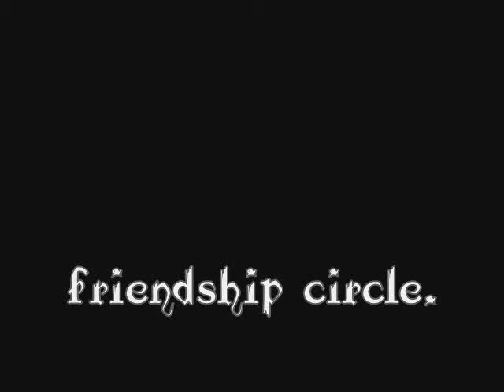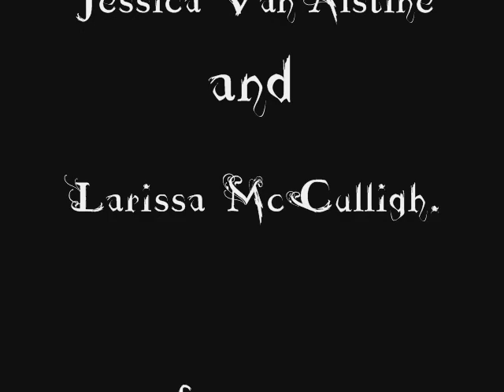Line of love.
I got this idea from Cadegoestocollege. He made a video of a bunch of his friends in a circle talking about how much they enjoy each other, so I just had to do it! But, we couldn't exactly be in a circle, because we were sitting on my roof.

VISIT IT! He's a funny guy. :)